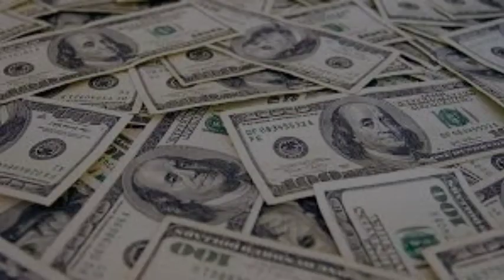Top 10 billionaires in the world 2020 despite Corona virus